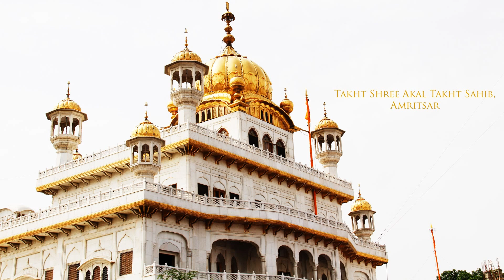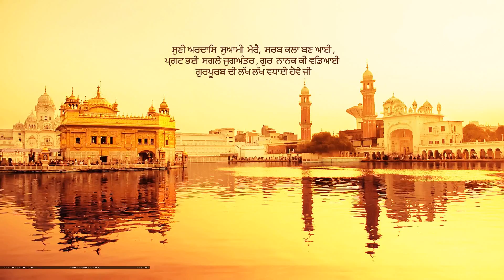Joginder Singh Rirar || Waheguru Simran || New Punjabi Song 2017|| Anand Music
Download Mann Waheguru Simran Caller Tunes:

Song :- Waheguru Simran
Singer :- Joginder Singh Rirar
Album :- Mann Vajiyan Vadhaian
Producer :- Mukesh Kumar
Lyics :- Guru Granth Sahib Ji